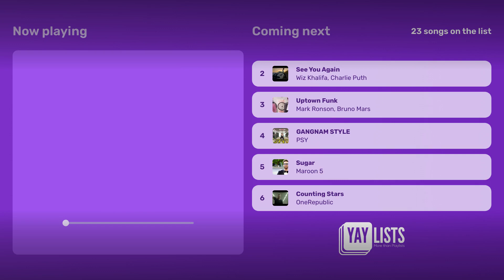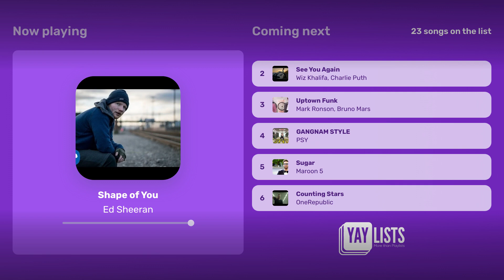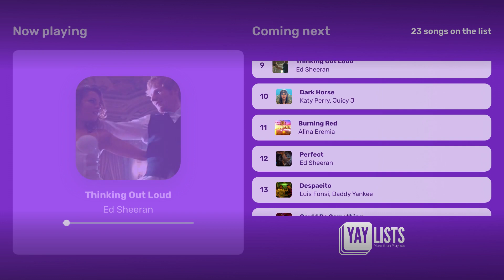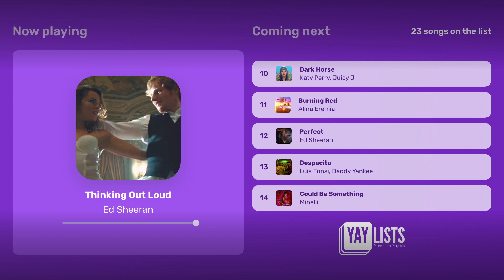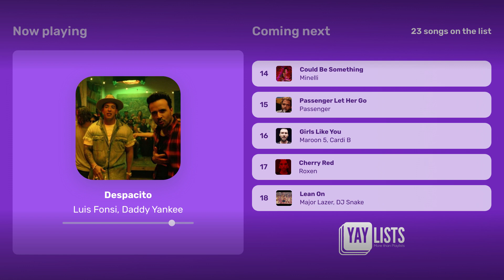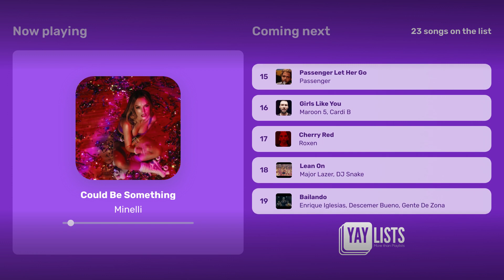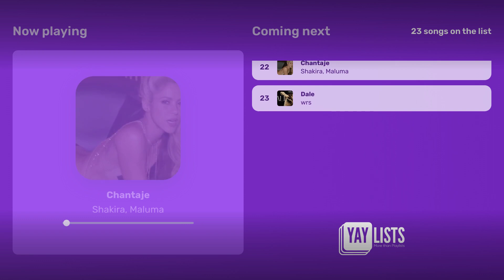Most Iconic & Timeless Songs 🔝 Top 50 Greatest Hits Of All Time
Listen to the freshest music hits with YAYLISTS - Daily Music Hits! We promise to keep you in tune with the latest trends and top hits.